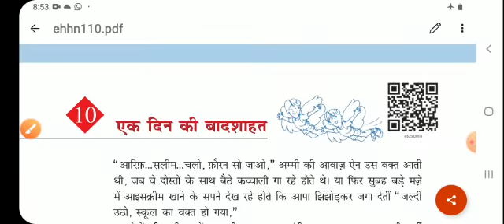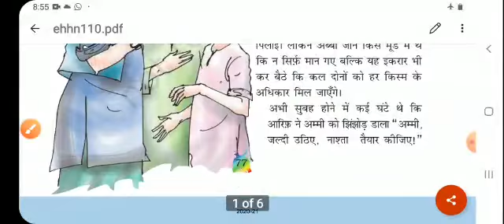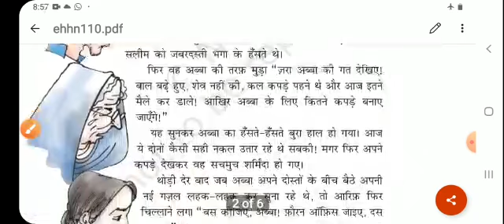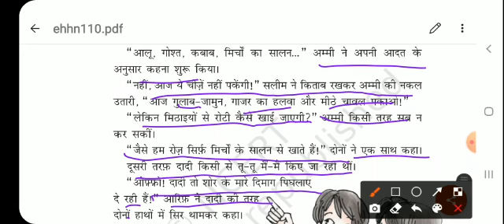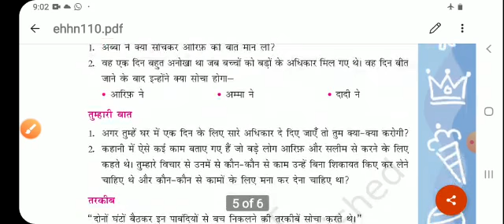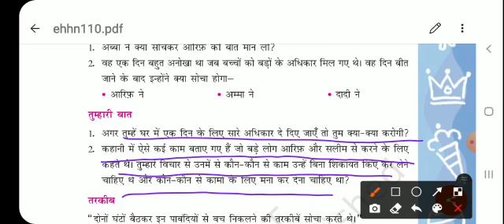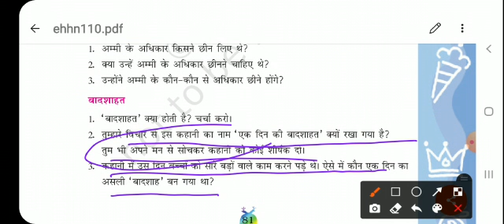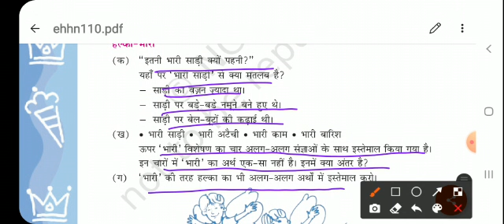CLASS-5TH, HINDI [ RIMJHIM ] CH-10 ( एक दिन की बादशाही ) 2021